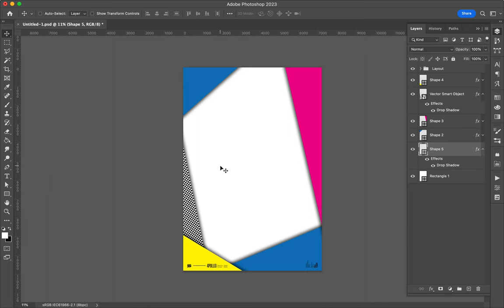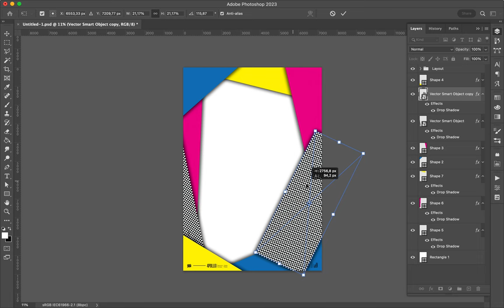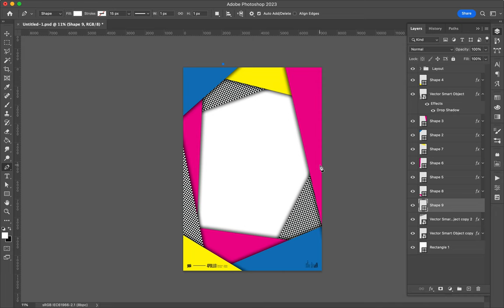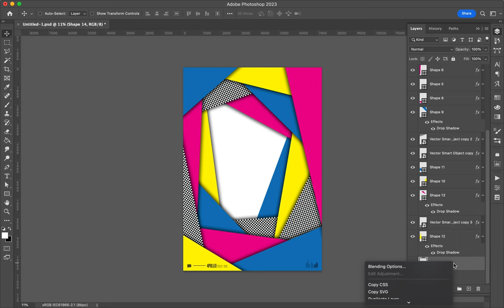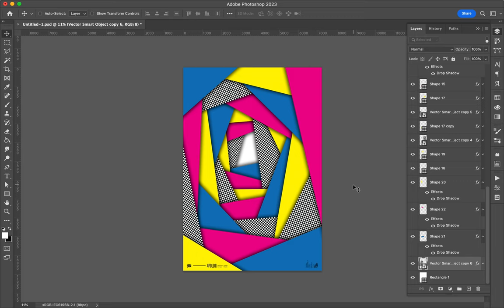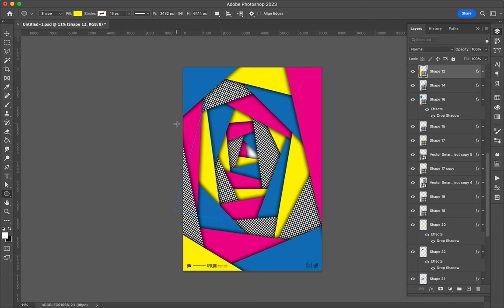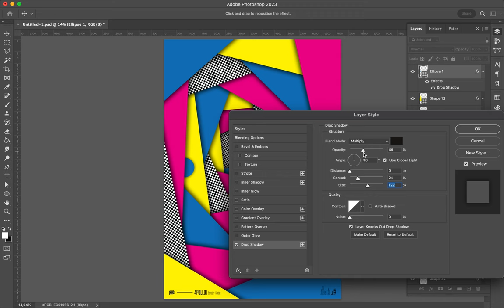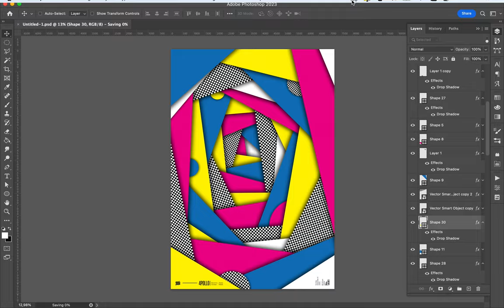Poster Tutorial 1441 geo 26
New geometric creation that looks like the center of a flower.